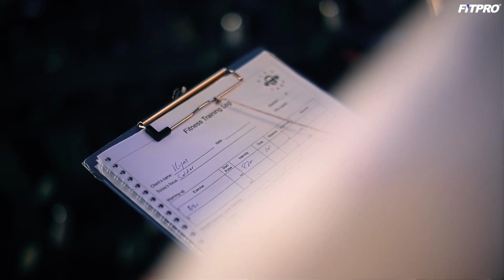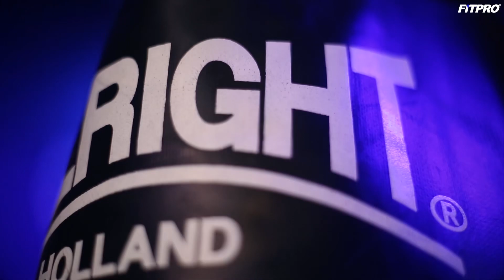BERAWAL DARI HOBI, SEORANG PT BERHASIL MEMBANGUN GYM SENDIRI | FITPRO INDONESIA X FLEX CAMP STUDIO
Eno, Owner dari Gym Flex Camp Studio yang berlokasi di Depok, sebelumnya adalah seorang Personal Trainer di salah satu Gym besar di Jakarta.

Dia memulai karirnya sebagai PT (Personal Trainer) karena ketertarikannya dengan dunia Fitness.
Selama menjalani profesi sebagai PT, kecintaannya terhadap dunia Fitness semakin bertambah sampai akhirnya dia memutuskan untuk pensiun dan membangun Gym miliknya sendiri.

Dengan didampingi oleh Fitpro Indonesia sebagai Bisnis Gym Consultant, akhirnya Eno berhasil mewujudkan mimpinya membangun Gym milik sendiri dengan konsep modern bootcamp.
Selama proses pembangunan, secara intens Eno berkonsultasi dengan tim Fitpro Indonesia perihal konsep, analisa lokasi, interior bangunan, pengaturan sistem manajemen, hingga penyediaan alat mega gym.